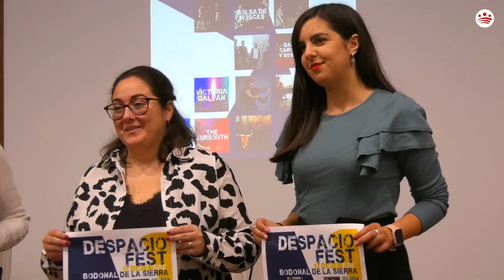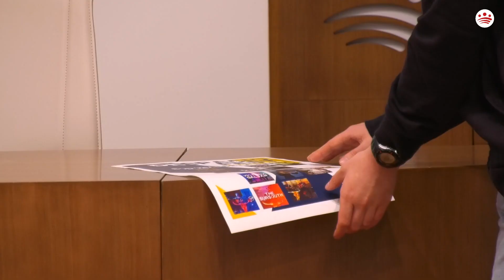Presentación del I festival «Despacio Fest» de Bodonal de la Sierra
Intervienen la diputada María Dolores Méndez; la alcaldesa de Bodonal de la Sierra, Lourdes Linares; la concejala de Cultura, Marta López; y el representante de Cortante Proyectos, Alejandro Aparicio.